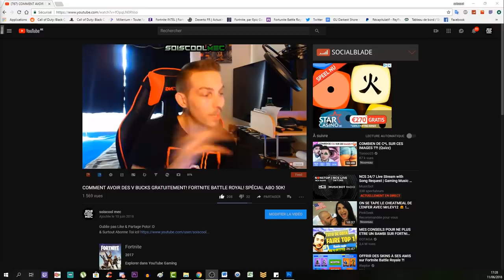TOUS LES EMPLACEMENTS DES DÉFIS CHRONOMÉTRÉ! TUTO ASTUCE SEMAINE 6! FORTNITE BATTLE ROYAL SAISON 5!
Vidéo CoD IW Zombie:
Clés Illimité:

"SOISCOOLMEC"

"STRIKESOISCOOL"

Top Don!!!
187 COD CreV al-pha-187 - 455€
Loic Hemon - 452€
Joohny34 - 367€
Dropdead_boy - 288€
Donovan - 205€
AmneesiaaKush - 164€
BlackFires - 159.5€
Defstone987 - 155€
Audrey Marley - 138€
Tibo's - 100€
Stéphane - 80€
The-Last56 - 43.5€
Ambre Bourdarie - 41€
Allan - 40€
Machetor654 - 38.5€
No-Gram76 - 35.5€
Olivier - 30€
LeGameurDu59 - 25€
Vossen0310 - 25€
dg_smads - 23€
Zartekgamer - 21.5€
SkYzZo - 20€
Akim - 20€
ray-p-8 - 20€
RimkusRsl - 20€
BahamutChaos1 - 17€
D4FT-P3DR4U - 15.5€
K07C - 15€
crowszero72 - 13€
Fabonobo - 12€
xDi4boLiKzZ - 11€
kvvd-Xday_zX - 11€
NexTaz - 10€
Dryz Glitcher - 10€
Cédric - 10€
Xx_rohn25_xX - 10€
WhiteShade59 - 10€
Alexandre - 6€
LpkAyaa - 6€
Aurelien Jouart - 5.5€
BryanBancilhon - 5€
Delta-Glitching - 5€
Azox-nono - 5€
Creeper2000 - 4€
Luaz - 4€
MissShanna - 3€
YTB gaming fr - 3€
LSD_chirurgien_sur_dent_ - 3€
FyRe Clan - 3€
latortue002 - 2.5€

Musique Outro!